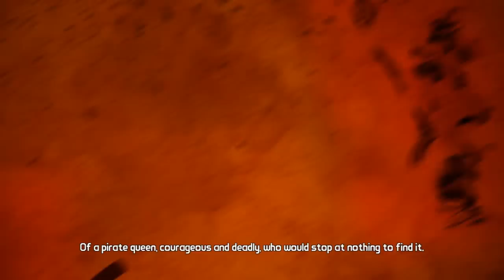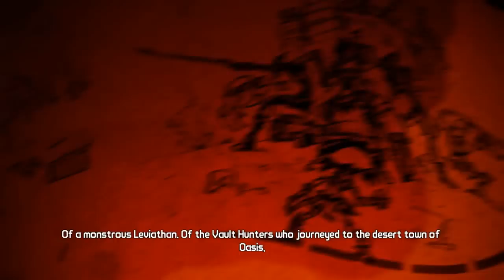Borderlands 2 Final Let's Play Episode 74- The Pirate Booty Is My Duty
So in this episode I start the Pirate's Booty DLC (obvious title is obvious) since I want a Pimpernel going into UVHM. That's pretty much the main reason. Oh also the Treasure Room is kinda nice.